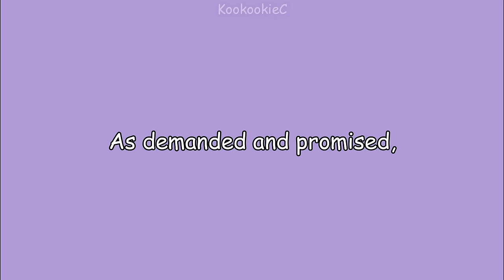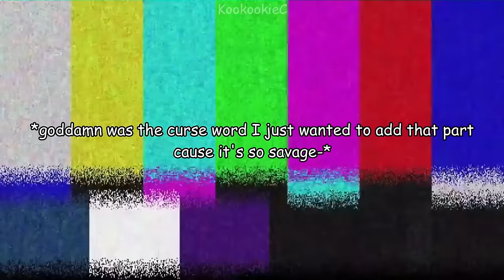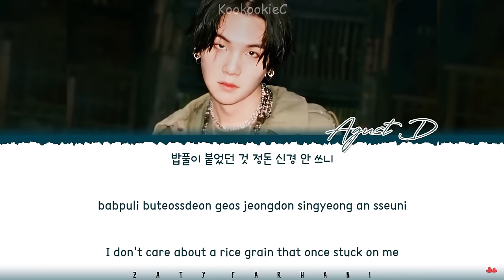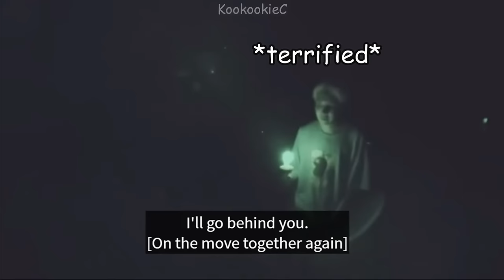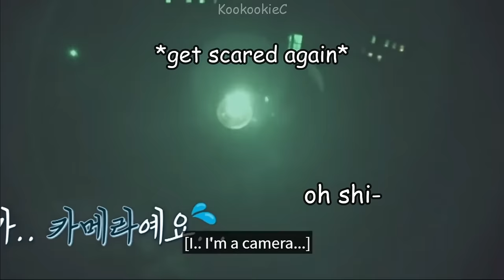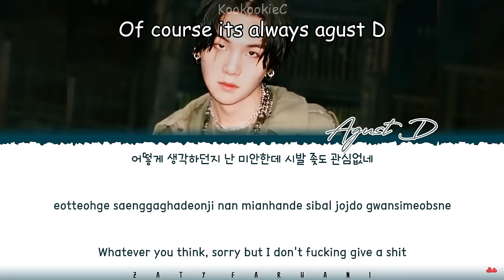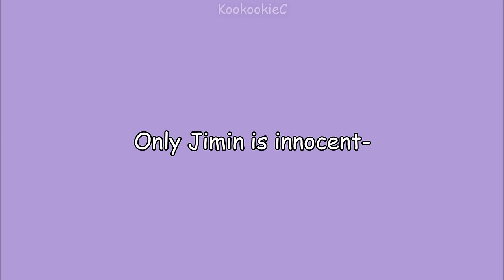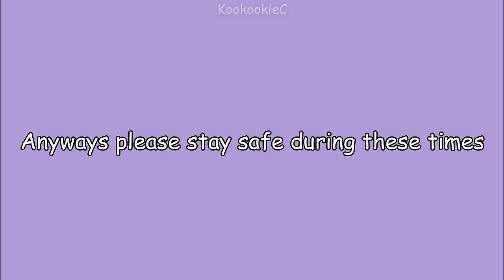BTS cursing brings me life pt.2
‧͙⁺˚*･༓☾ Open me ☽༓･*˚⁺‧͙